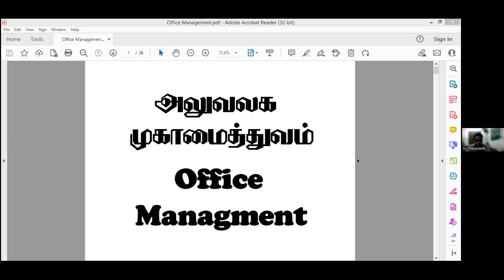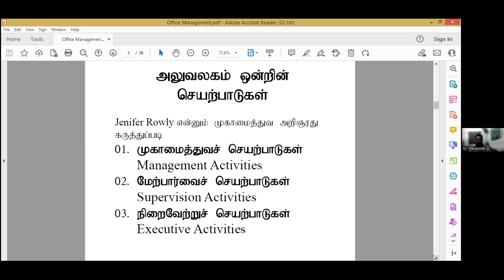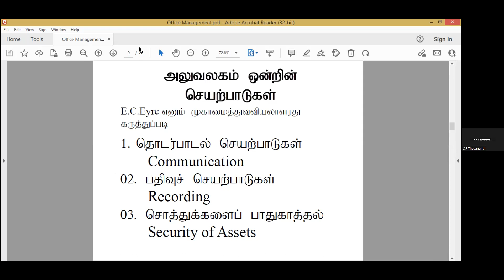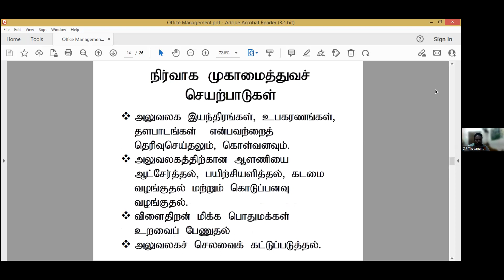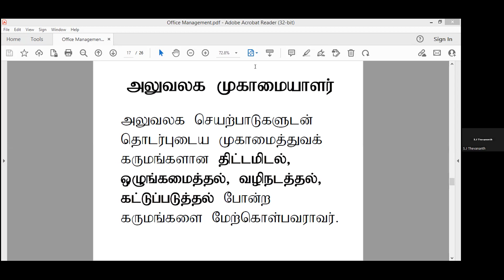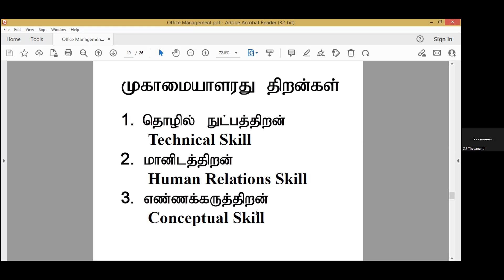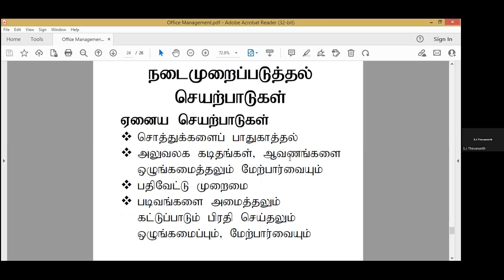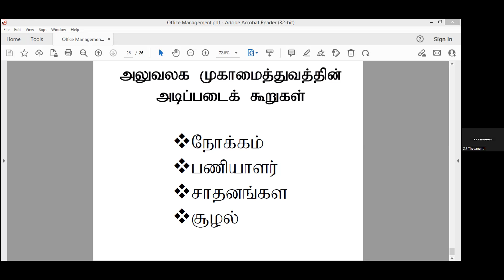Office Management Class II held on 05.03.2023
Conducted by S J Thevananth
All copyrights to AMSOTU